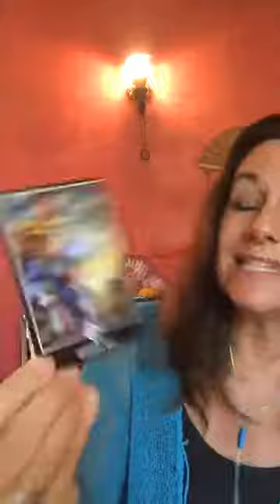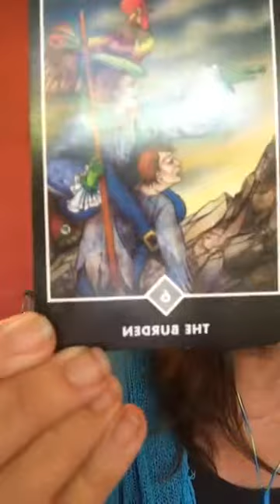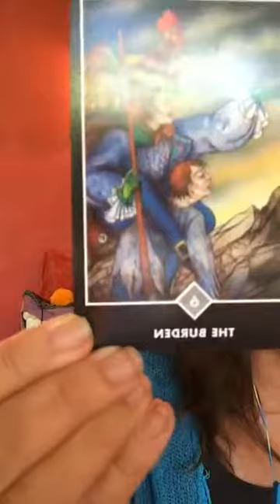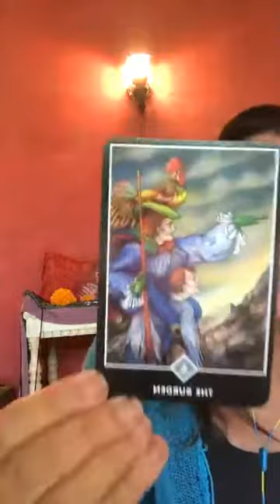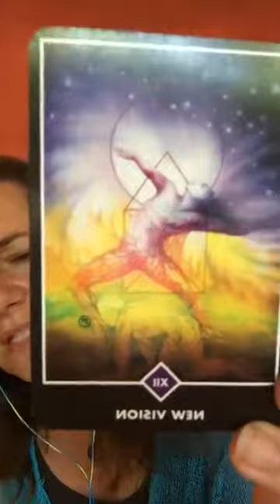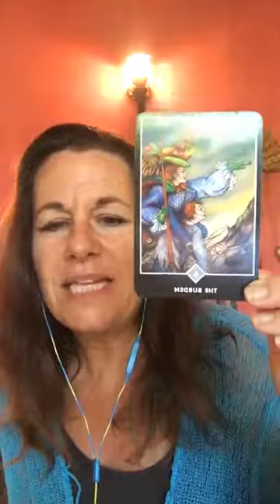Spiritual Service and New Vision